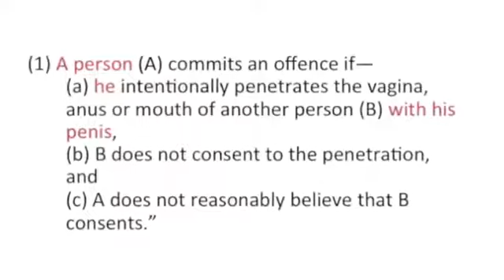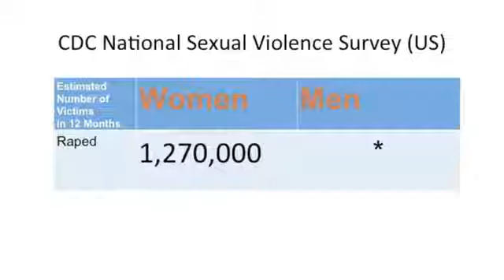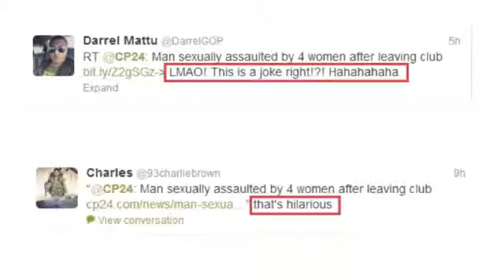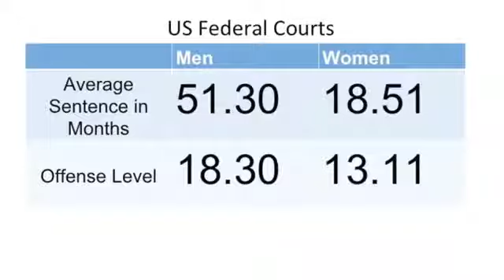TEDxYouth: Raunverulegt kynjajafnrétti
Í þessum stutta fyrirlestri ræðir hinn sautján ára gamli menntaskólanemi, Adrian Martinon, fjögur samfélagsleg vandamál þar sem karlar búa við misrétti á grundvelli kynferðis: Heimilisofbeldi, nauðganir, falskar ásakanir og kynbundinn refsimun.

Misréttið sem greina má í þremur af þessum fjórum vandamálum, má auðvitað rekja beint til baráttu forréttindafemínisma fyrir lögbundnum sérréttindum fyrir konur. Hvað varðar kynbundinn refsimun, þá á það kynbundna misrétti sem greina má í dómum og útgefnum ákærum, sér líklegast töluvert dýpri rætur og jafnvel eðlislægar.

Adrian skilgreinir sig sem jafnréttissinna og segist hafa orðið fyrir miklum áhrifum þeirrar sveiflu sem nú er í mannréttindabaráttu karla í Bandaríkjunum og Kanada. Það er gaman að sjá ungt fólk sem þorir að ljá máls á þessu á opinberum vettvangi. Það minnir mann á að einn daginn verður samfélagið búið að sjá í gegnum hugmyndafræði forréttindafemínista og pakka þessum fasisma niður í geymslu.

Fyrirlesturinn er frá 23. nóvember á síðasta ári og fór fram á TED viðburði við International School of Panama.